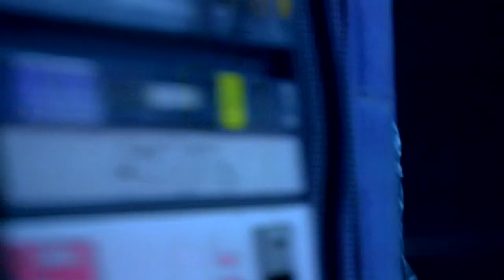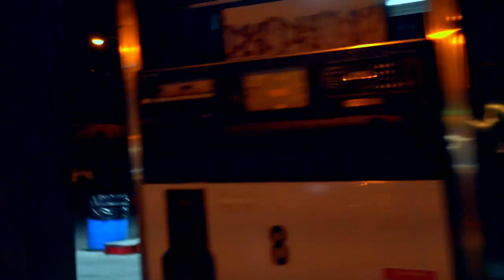Dolo Boy Top Level